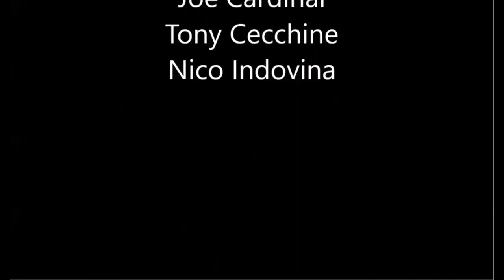Hardcore! On the Snap No Tap Podcast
What does it mean to train hardcore, and can gyms do that and stay in business?

-Level 1 – Monthly Supporter  ($5.00 monthly revolving payment)
Show your appreciation for Tony’s teaching and help keep this lineage of Catch alive. Your monthly donation will help support the free content on Tony’s YouTube channel and his podcasts. If you’ve benefited from Tony’s knowledge this is the way to give back for pennies a day.

-Level 2 – Monthly video access  ($10 monthly revolving payment)
For just a few dollars more a month, get access to exclusive new and remastered videos available only on Tony’s site. Share in lessons Tony gives his local students….
Would you be willing to join one or both levels so we can continue to share this knowledge while advancing American Catch from its bygone era into the 21st Century?